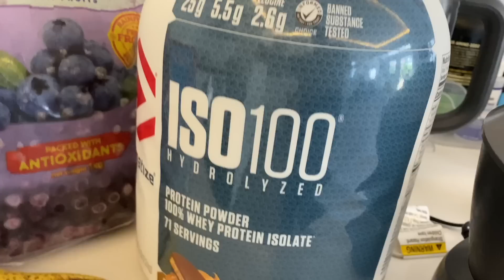His SHOCKING SECRET Revealed!!!